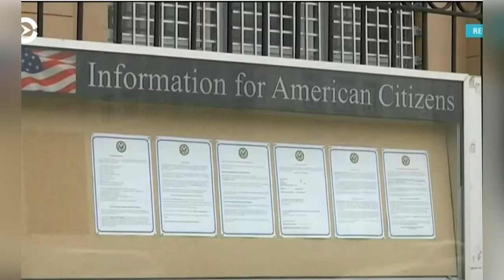Срочная виза в США.Что делать если срочно нужна американская виза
ОФИЦИАЛЬНАЯ ИНФОРМАЦИЯ С САЙТА ПОСОЛЬСТВА США В МИНСКЕ
Экстренные обращения

Внеочередная запись на прием

Внеочередная запись на прием предусмотрена при обстоятельствах, требующих срочной поездки. Мы предоставляем возможность обратиться без очереди в случаях, перечисленных ниже. Пожалуйста, прежде чем обращаться к нам с просьбой о внеочередном обращении, внимательно ознакомьтесь с информацией ниже. (Примечание: Если в течение последних 6 месяцев вам было отказано в визе для поездки с той же целью или если ваша предыдущая виза была аннулирована, вы не имеете права на получение внеочередной записи на прием.)

Чрезвычайная ситуация, связанная со здоровьем

Цель поездки:

Получение скорой медицинской помощи
Сопровождение родственника, выезжающего для получения срочной медицинской помощи
Посещение родственника с внезапно возникшим опасным для жизни состоянием здоровья
Необходимые документы:

Письмо от врача в США, описывающее состояние здоровья

Смерть ближайшего родственника

Цель поездки:

Посещение похорон ближайшего родственника в США
Необходимые документы:

Письмо от директора похоронного бюро, в котором указывается контактная информация, сведения об умершем и дата похорон
Доказательство того, что умерший был прямым родственником

Срочная деловая поездка

Цель поездки:

Решение неотложных деловых вопросов
Необходимые документы:

Письмо от американской компании, в котором описывается характер бизнеса и приводится обоснование необходимости срочной поездки заявителя

Студенты со скорой датой начала программы

Цель поездки:

Обучение в Соединенных Штатах.
Необходимые документы:

Электронную копию оригинальной формы I-20 или DS-2019 с указанием даты начала программы (не ранее 60 дней до начала)
Доказательства того, что вы заплатили регистрационный сбор SEVIS (если это ваша первая поездка по этой программе)

Вы можете обратиться с просьбой о внеочередном собеседовании, написав нам на адрес электронной почты: . В электронном письме укажите, почему вы считаете, что ваше обращение за визой является экстренным, а также в поддержку своего заявления прикрепите к письму электронную копию соответствующего документа.